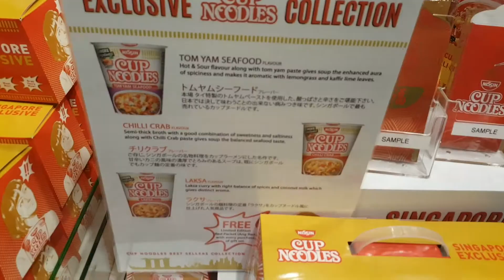20180303 - Flying from Terminal 3! [ENG]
Is Changi Airport just one of the best airports or the best one?

Whichever! I still love being at the airport!

Let's relax here!